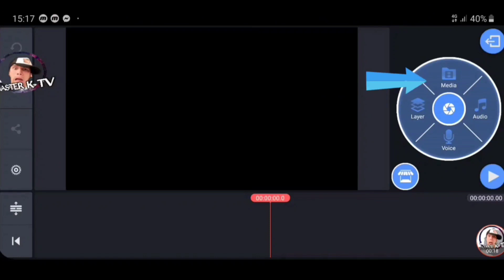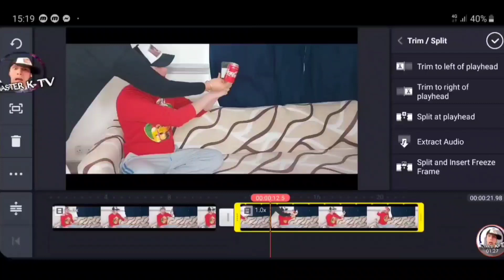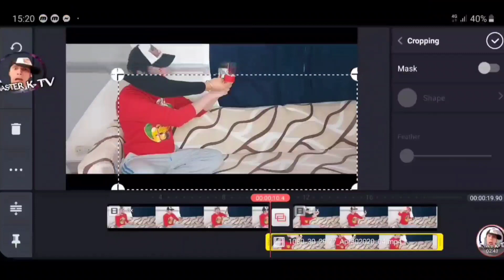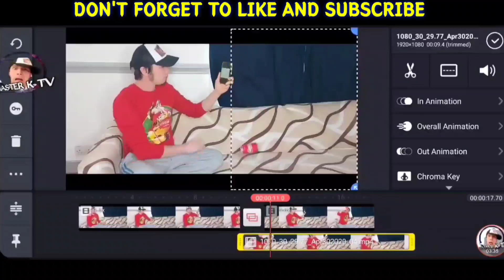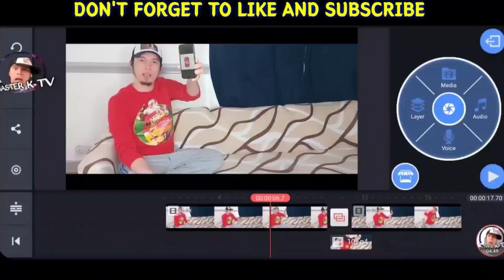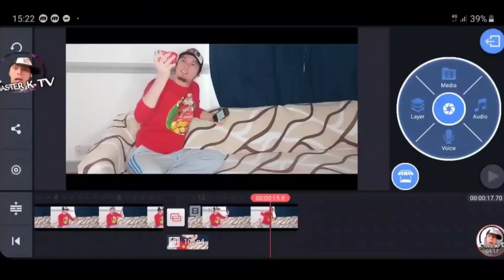EDIT YOUR SIMPLE VIDEO TO MAGIC VIDEO TUTORIAL BY KINEMASTER CAMERA TRICKS FROM YOUR MOBILE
ONLY TAGS

kinemaster tricks,
kinemaster edit,
kinemaster song,
kinemaster no watermark 2020,
kinemaster app,
kinemaster animation,
kinemaster amv,
kinemaster audio,
kinemaster apk 2020,
kinemaster aesthetic,
kinemaster all effects,
kinemaster add text,
kinemaster background music,
kinemaster background,
kinemaster background video,
kinemaster best edit,
kinemaster best transition,
kinemaster bamlife,
kinemaster best video editing,
kinemaster best intro,
kinemaster tutorial tagalog,
kinemaster tutorial music video,
kinemaster tutorial vlog,
kinemaster tutorial intro,
kinemaster tutorial edit,
kinemaster tutorial effects,
kinemaster tutorial for beginners,
kinemaster tutorial audio,
kinemaster tutorial all,
kinemaster video effects,
kinemaster video layer,
zach king,
zach king magic,
zach king magic vines,
zach king cat,
zach king illusions,
zach king 2020,
zach king magic 2020,
zach king baby,
zach king home alone,
zach king and michael,
zach king abs,
gulat ka no tide,
gulat ka no meme,
tide commercial gulat ka noh,
tide gulat ka no sound,
gulat ka no commercial,
tide gulat ka no edit,
editing tutorial video,
editing tutorial in picsart,
editing tutorial kinemaster,
editing tutorial lightroom,
editing tutorial filmora,
editing tutorial vsco,
editing tutorial gacha life hair,
editing tutorials gacha life,
editing tutorial kpop,
editing tutorial app,
editing tutorial alight motion,
editing tutorial adobe premiere,
editing tutorial ae,
editing video tutorial adobe premiere,
camtasia video editing tutorial bangla,
audio editing tutorial bangla,
photo editing tutorial bangla,
short film editing tutorial bangla,
video editing tutorial phone,
vlog editing tutorial phone,
picsart editing tutorial phone,
iphone editing tutorials,
picsart iphone editing tutorial,
video editing tutorial iphone,
tik tok editing tutorial iphone,
imovie editing tutorial iphone,
lightroom editing tutorial iphone,
vlog editing tutorial iphone,
kinemaster video editing tutorial iphone,
lightroom editing tutorial phone,
mobile phone editing tutorial,
editing tutorial on phone,
phone photo editing tutorial
vintage video effect,
vintage video editor,
vintage video editing apps,
vintage video camera,
vintage video background,
vintage video edits,
vintage video overlay,
vintage video intro,
vintage video effect app free,
vintage video editor for android,
vintage video app for android,
vintage video app for iphone,
vintage video after effects,
vintage video android,
vintage video app for instagram,
vintage video apps for instagram stories,
vintage video editor app,
vintage video editor app android,
vintage video border,
vintage video background effects,
vintage video background hd,
best vintage video editing apps,
best vintage video cameras,
vintage background video effects hd,
best vintage video apps,
vintage video clips for editing,
vintage video camera footage,
vintage video camera effect,
vintage video color,
vintage video camera filter,
vintage film overlay,
vintage film background music,
vintage film background,
vintage film movie camera rolling sound effect,
vintage film overlay green screen,
vintage film look lightroom,
vintage film lightroom,
vintage film background video,
vintage film frame green screen,
vintage film camera app,
vintage film after effects,
vintage film app iphone,
vintage film app instagram,
vintage film after effects plugin,
vintage film effect adobe premiere,
vintage film look after effects,
vintage film overlay after effects,
vintage film border,
vintage film border app,
best vintage film camera,
vintage movie projector sound effect,
vintage movie sound effect,
vintage movie projector,
vintage movie background music,
vintage movie camera,
vintage movie effects,
vintage movie poster,
vintage movie background,
vintage movie soundtracks,
vintage movie editing,
vintage movie after effects,
mirror illusion led,
mirror illusion dance,
mirror illusion tricks,
mirror illusion prank,
mirror illusion room,
mirror illusion photoshop,
mirror illusion tiktok,
mirror ball illusion,
best mirror illusion,
big illusion mirror,
illusion mirror ceiling,
HOW TO,